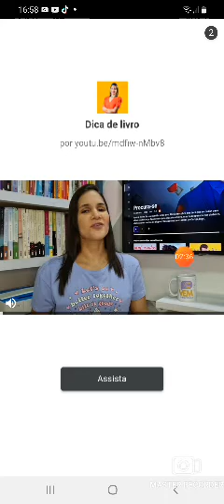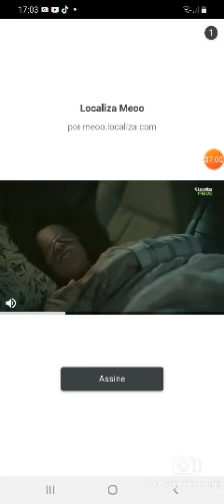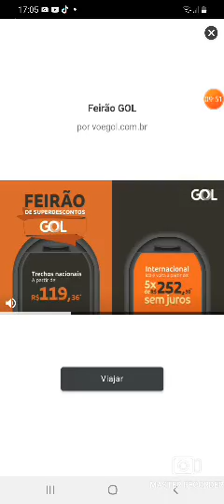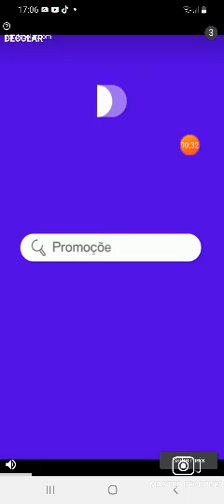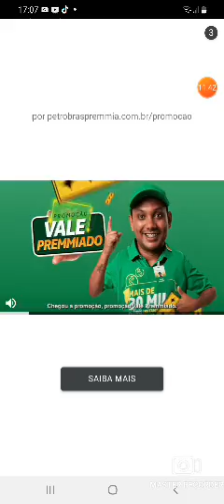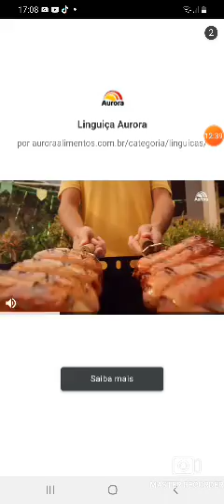PUZZLE CATS PT2